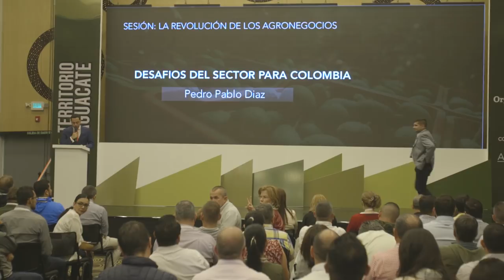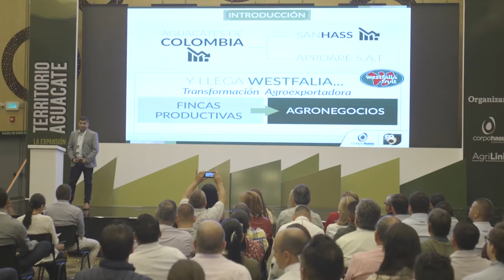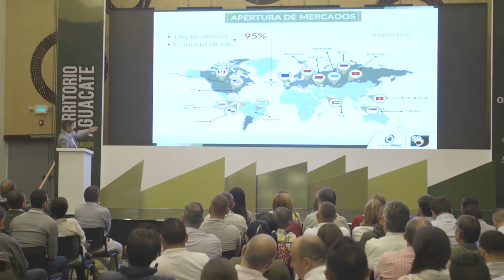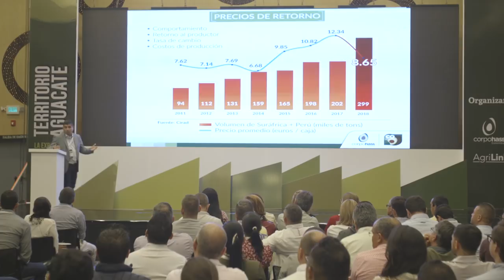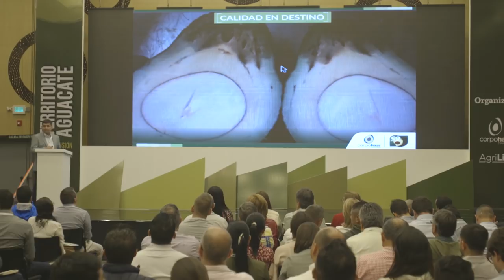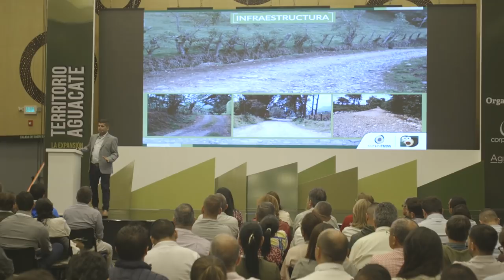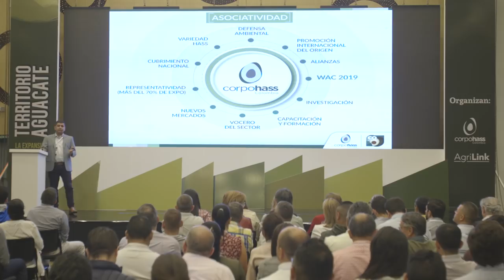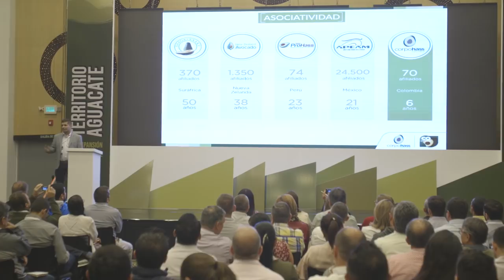Desafíos del Sector Aguacatero en Colombia - Segundo Territorio Aguacate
Pedro Pablo Díaz presidente de la junta directiva de Corpohass hace su presentación sobre los desafíos del sector aguacatero de Colombia para conquistar los mercados nacionales e internacionales. En marco del evento Segundo Territorio Aguacate realizado en la ciudad de Pereira el 29 de marzo de 2019